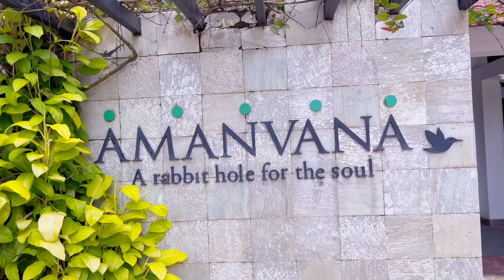Such a happy day for me | Thank you for inviting us | swimming pool | TIBETAN vlog